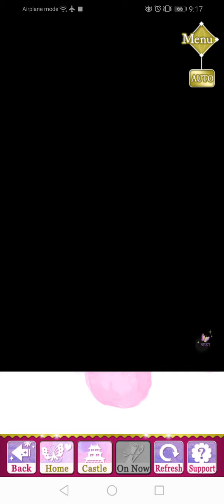SLBP Event Story - [ Mitsuhide ] The Lovers of Owari (Part 1)